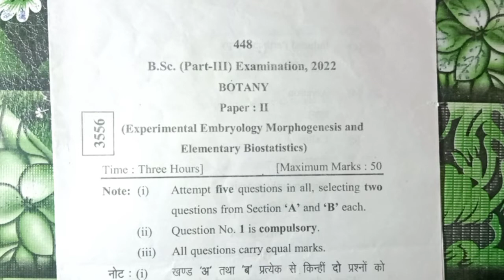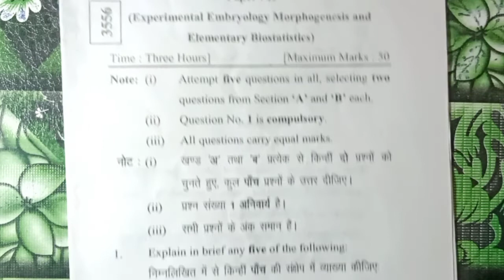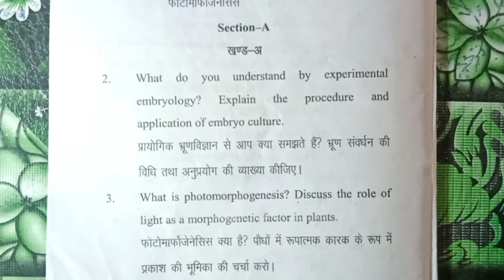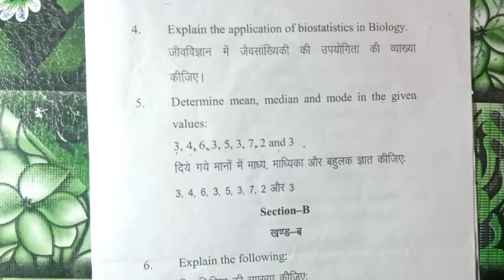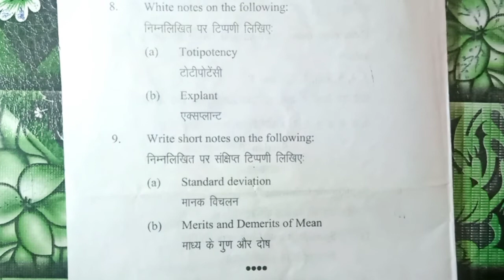B.Sc 3rd year botany 2nd paper/Botany 2nd paper 2022 Bsc 3rd year /Botany paper bsc final year 2022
2022
bse 3rd year botany 2nd paper important question 2022
bsc 3rd year botany 3rd paper important question 2022
bsc 3rd year botany 1st paper important question 2022 mp
bsc 3rd year botany 2st paper important question 2022
bsc 3rd year botany 1st paper objective
question 2022
bse 3rd year botany 2nd paper question 2022
bse 3rd year botany 3nd paper important question 2022
bse 3rd year Botany chapter 1 bse 3rd year Botany class

bse 3rd year Botany chapter 1 in hindi

bsc 3rd year Botany course

bsc 3rd year Botany class 2021bsc 3rd year Botany chapter 2

bsc 3rd year Botany digestive t

bsc 3rd year Botany genetics

bsc 3rd year Botany genetics and biotechnology, glycolysis bse 3rd year Botany

pituitary gland bsc 3rd year Botany

pituitary gland bsc 3rd year Botany notes

gene mutation bsc 3rd year Botany,

geological time scale bsc 3rd year Botany, bsc 3rd year Botany hindi

bse 3rd year Botany heart

bsc 3rd year Botany hons syllabus,

bsc 3rd year Botany honours syllabus

bsc 3rd year Botany important questions

bsc 3rd year Botany in hindi

Botany 3rd_year_paper
Botany_second_year_question paper